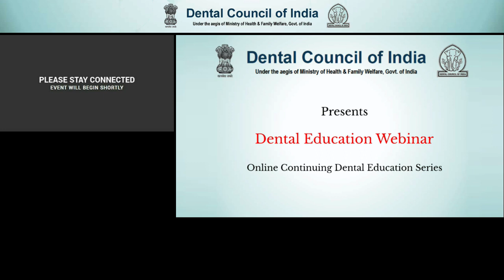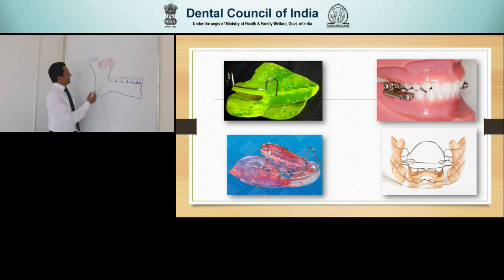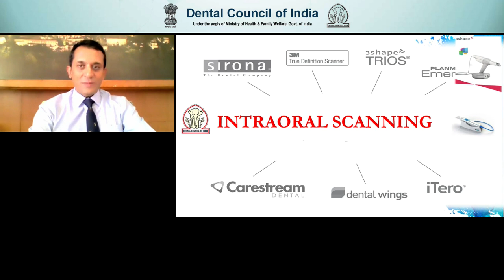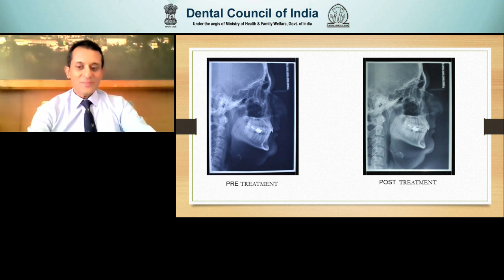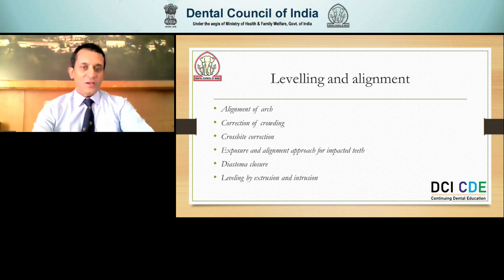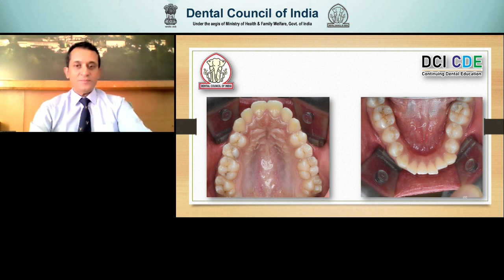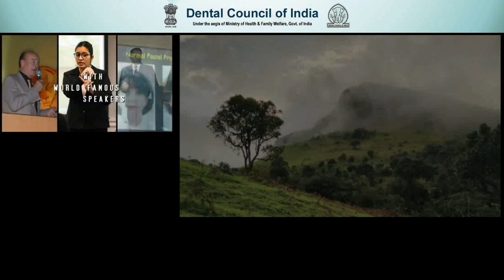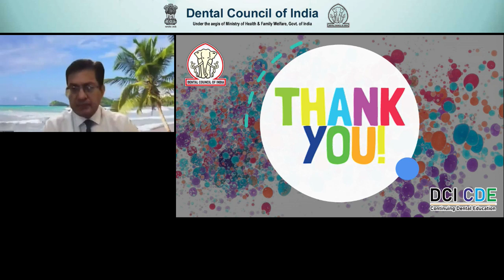DCI Webinar 25 - Basic concept of Removal & Fixed Orthodontic Appliance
DCI Webinar 25 - Basic concept of Removal & Fixed Orthodontic Appliance by Speaker: Dr. Sunil Muddaiah and Moderated by Dr. Puneet Batra, on 14th March 2021 at 1600 hours